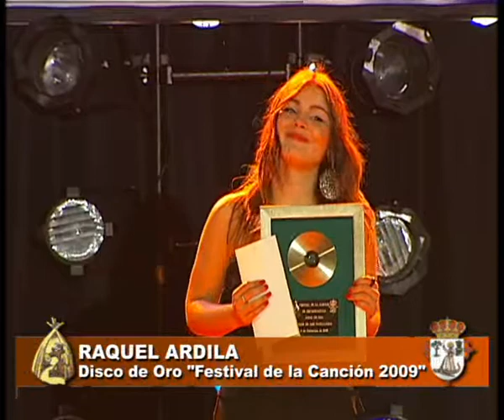RESUMEN FESTIVAL CANCION